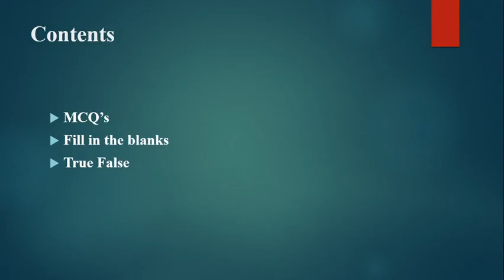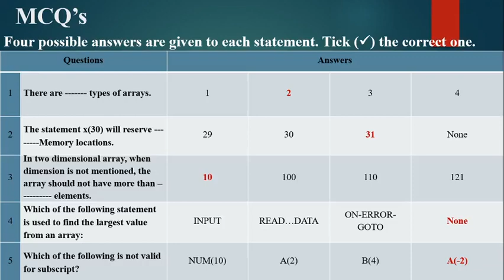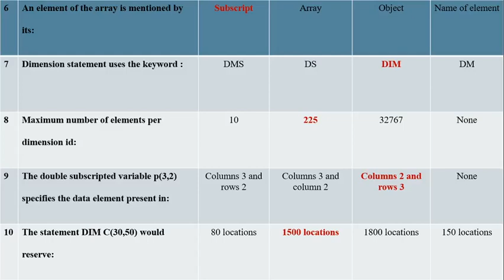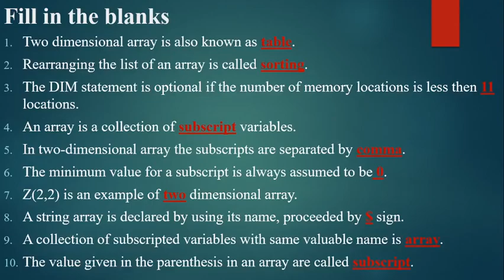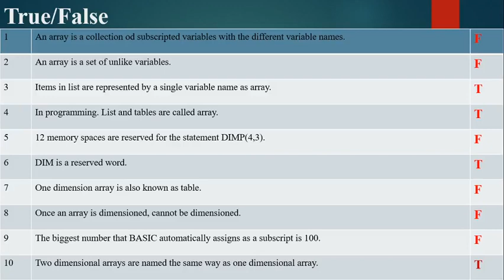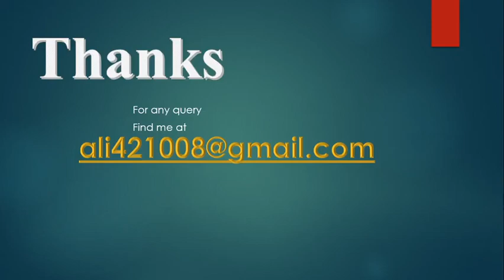Computer science 10th class (15_07_2020)